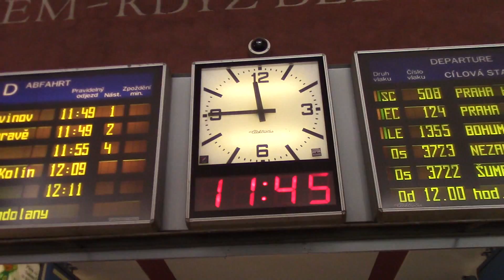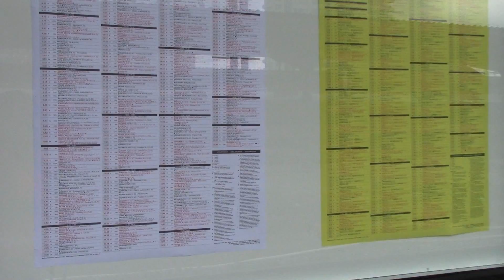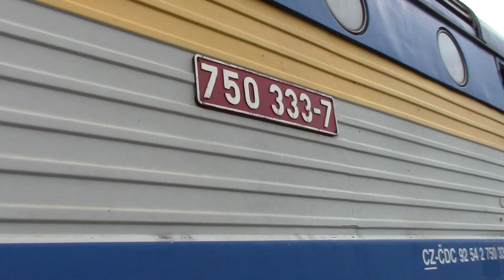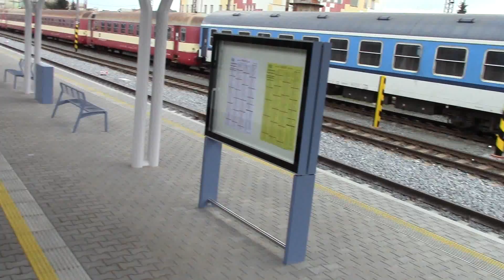Olomouc nové nástupiště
9.4.2014 ve 12:00 se předalo nové páté nástupiště v Olomouci do užívání cestujícím. První vlak přijel ve 12:18 hod. Os 13714 z Uničova.